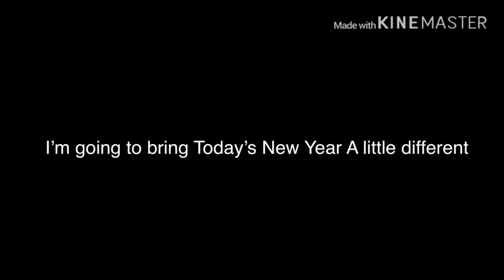Best of Joel Compilation 2019